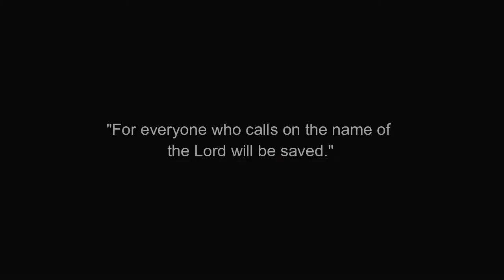UNSEEN MOMENTS (SUMMER EDITION)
Can't believe summer is over!!! As always, love ya'll 🤗